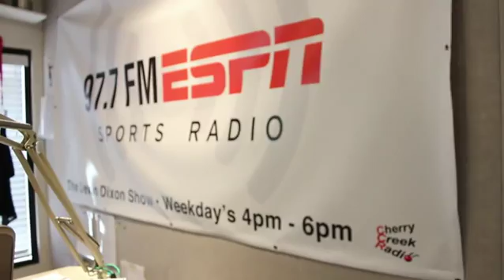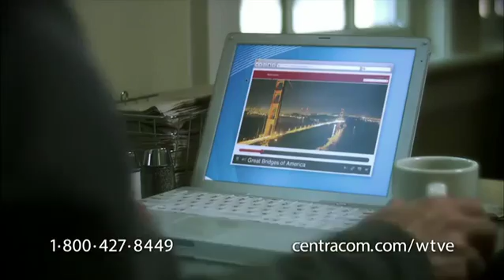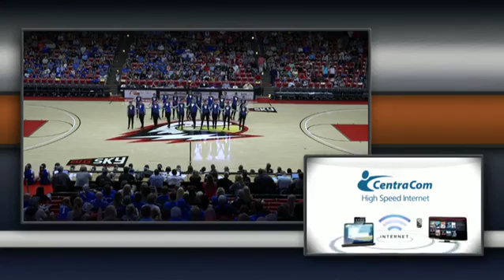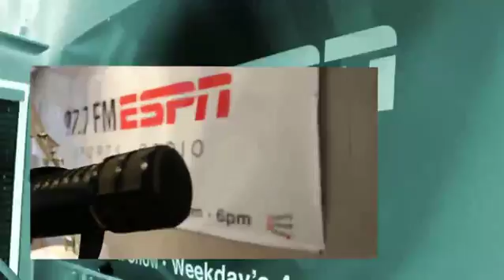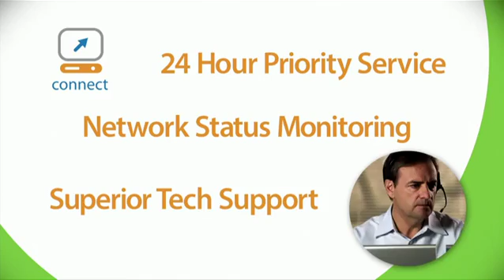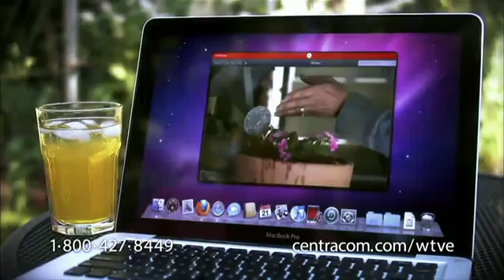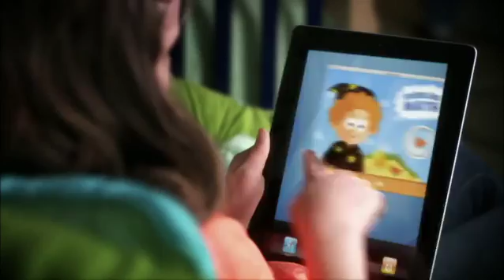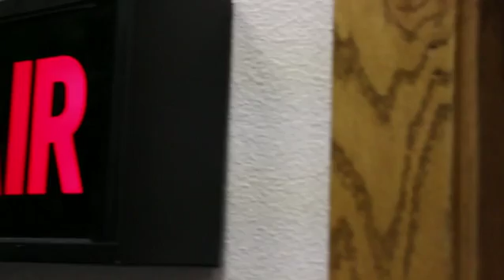br vs dixie 3a semi finals full game